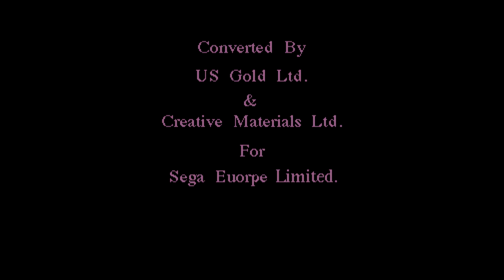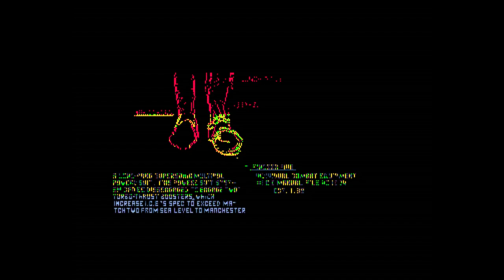Eswat - A500 Mini Gameplay (Amiga)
Eswat - A500 Mini Gameplay